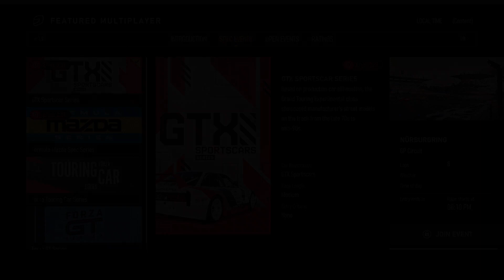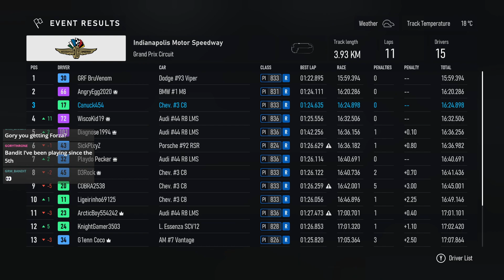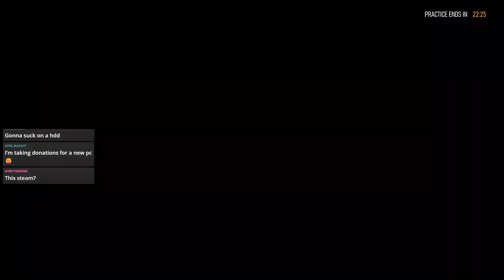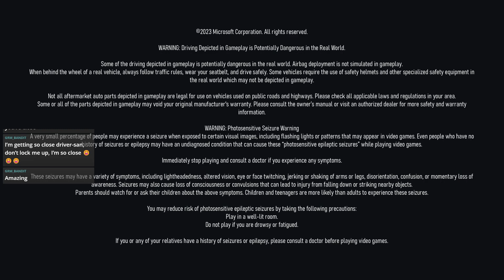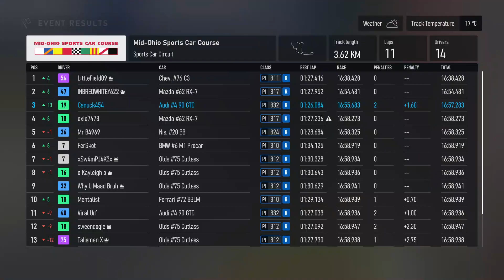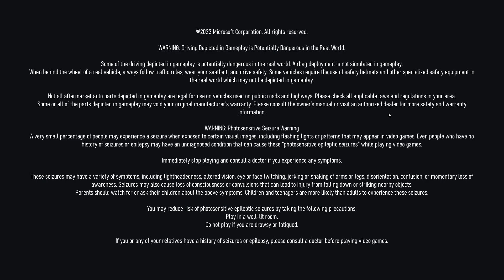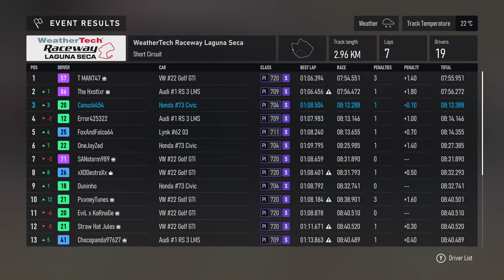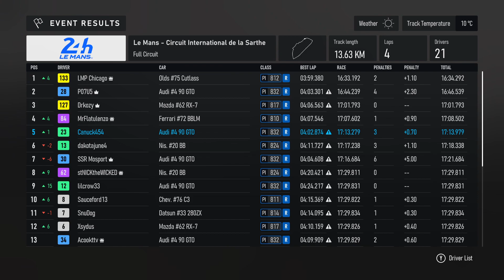Forza Motorsport | Online